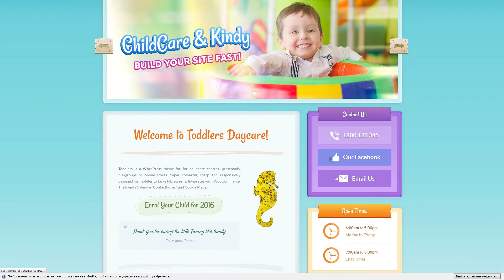Toddlers - Child Care and Playgroup WordPress Theme